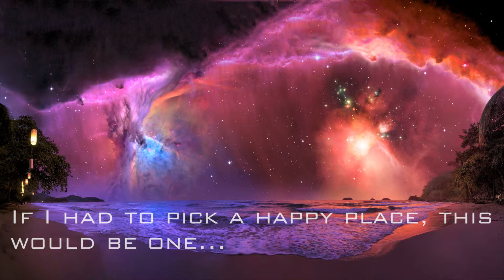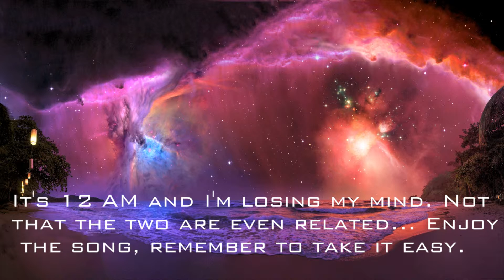Deep Focus - Solace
This is one of my favorite songs by Deep Focus and one of my favorite pictures. I thought they went together so well, I had to concoct my own fan-edit of the two :)